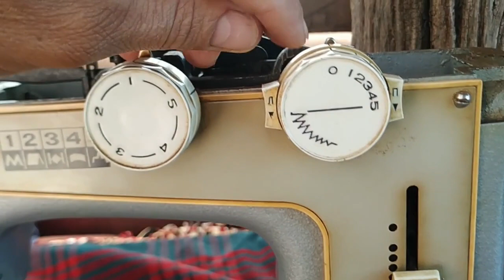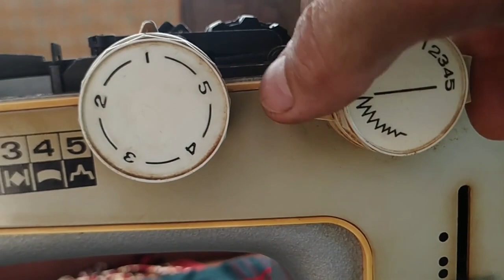Ремонт швейной машинки. Не шьёт. Самая частая поломка не захватывает нитку. Как всегда не сложно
Ремонт швейной машинки. Не шьёт. Самая частая поломка - не захватывает нитку